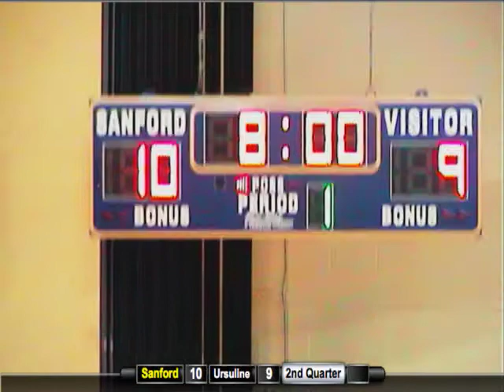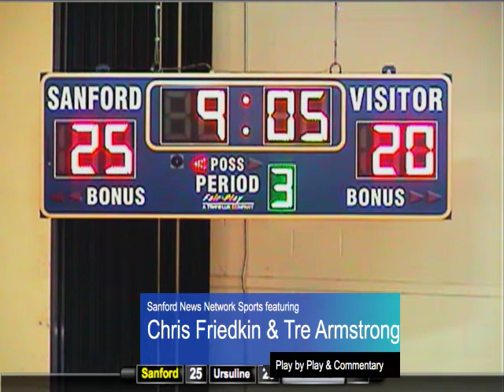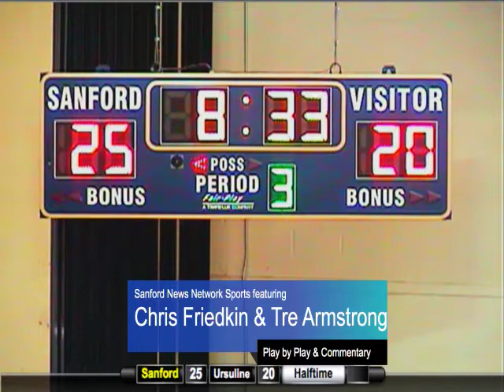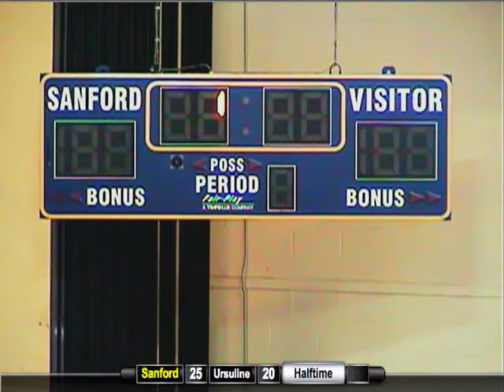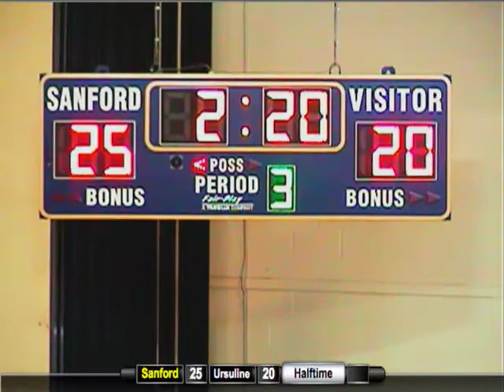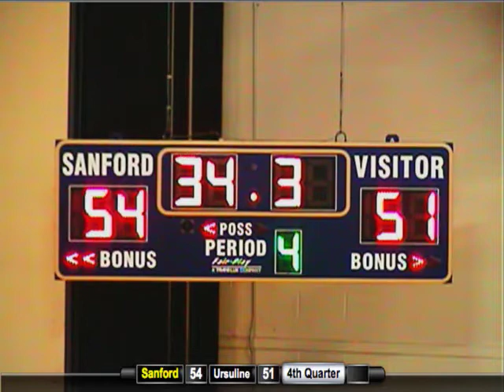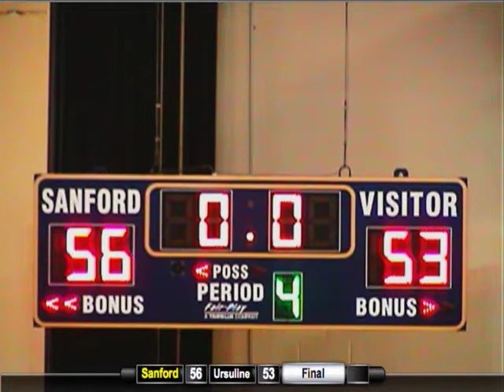V Girls vs Ursuline